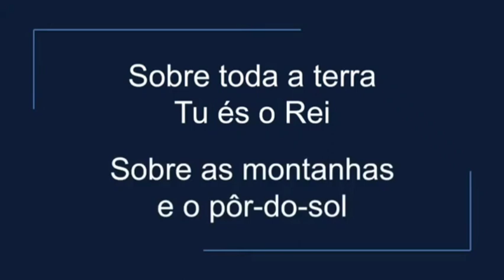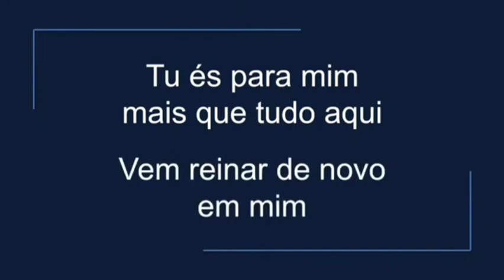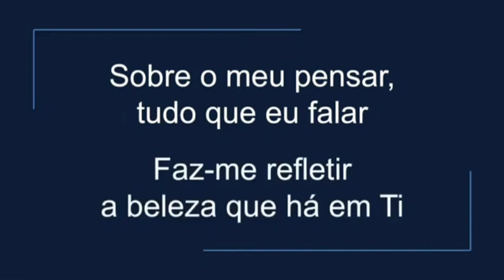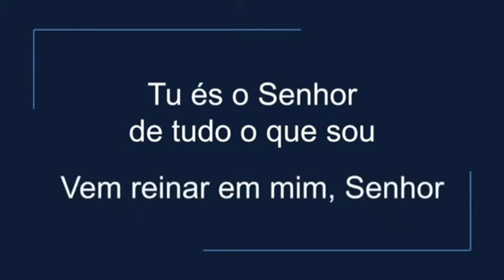7 de janeiro de 2024